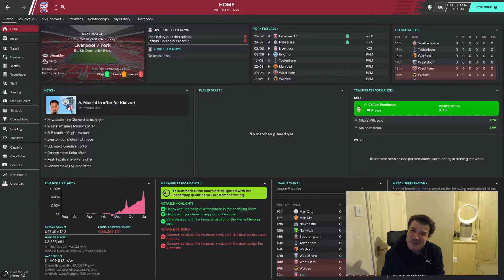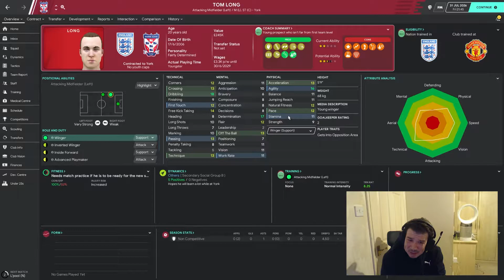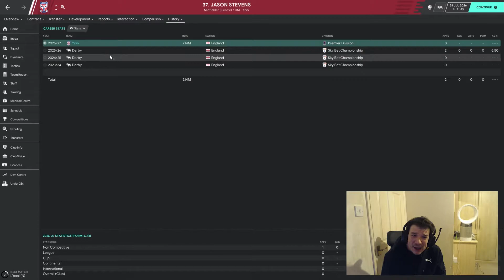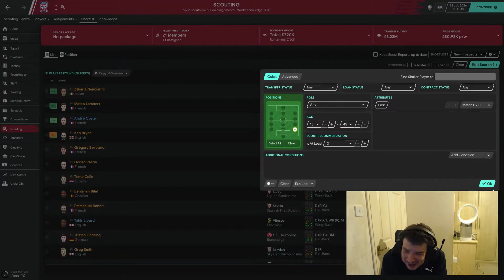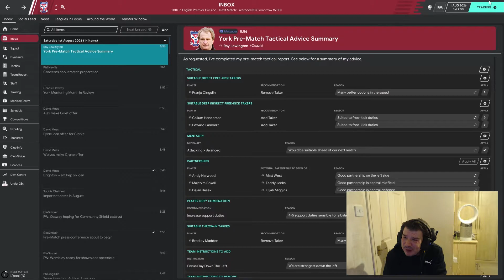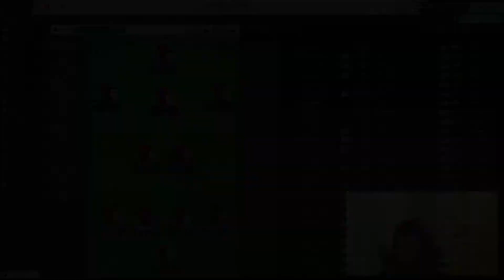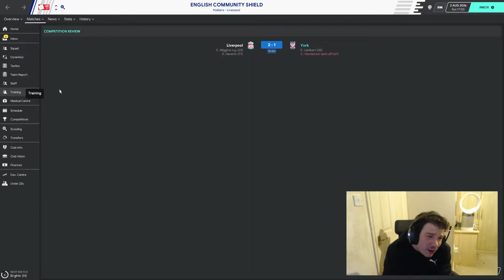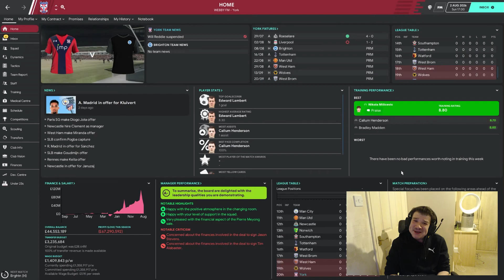YORK CITY FM20 | ROAD TO GLORY| S8E1 | SUMMER TRANSFERS & COMMUNITY SHIELD | Football Manager 2020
Hey all. In today's ep of the York City Road to Glory Save we take you through this summers activity in the transfer market as well as a game in the community shield against Liverpool, this should be a good opportunity to see a couple of the signings that we made in the summer in action.